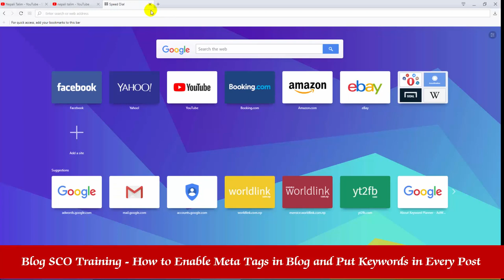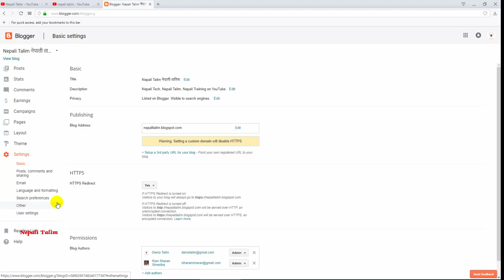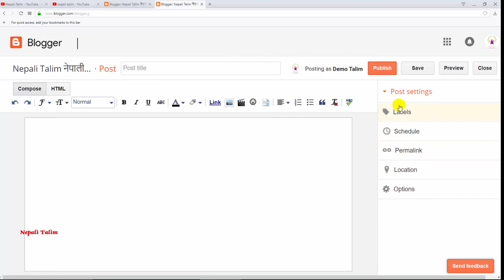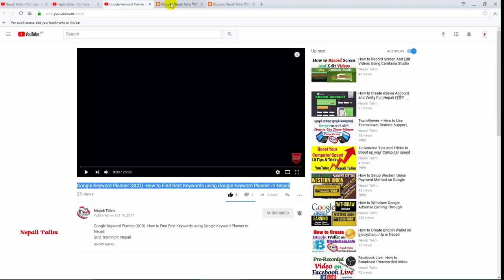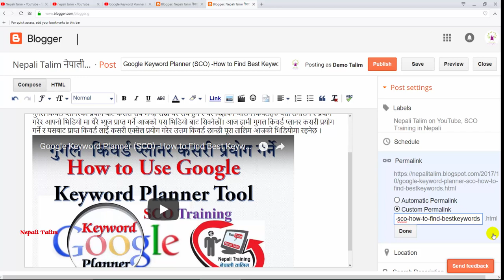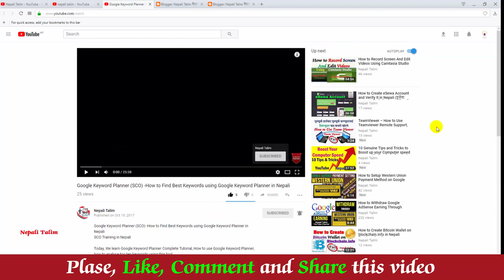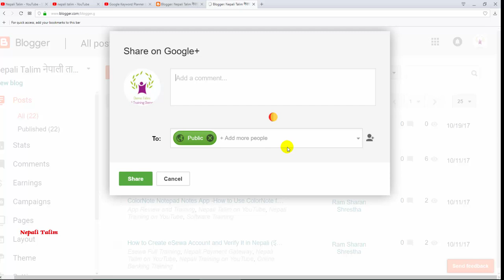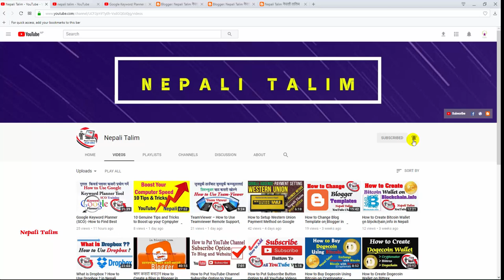How to Enable Meta Tags in Blog and Put Keywords in Every Post -Blogger SEO Training in Nepali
Dear Friends, Today We are going to teach you how to Search Engine Optimization on Blogger Blog enabling Meta Tags, Meta Description and Put Keywords and Tags in Every Blog Post.

आज हामी ब्लगमा कसरी मेटा ट्याग सुचारु गरेर ब्लगको हरेक पोष्टमा किवर्ड तथा ट्यागहरु प्रयोग गर्न सकिन्छ जसले गर्दा हामीले पोष्ट गरेको ब्लग पोष्टहरुमा धेरै  भ्युज बढाउन सकिन्छ ।